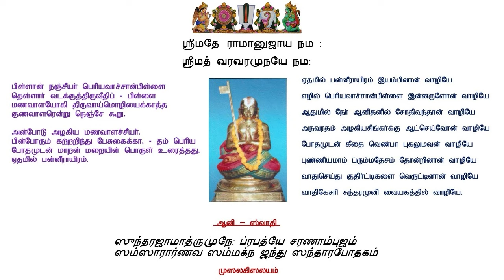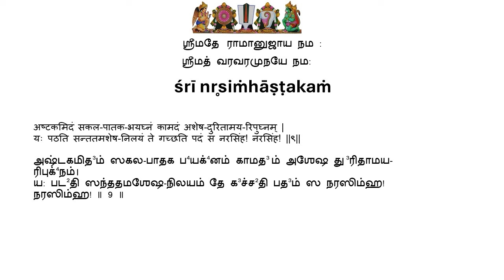Srivaishnava Divya Grantha Parichayam|| Narasimashtakam || Sri U Ve Kidambi Venkatesh Swami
Srimate Ramanujaya Namaha ||
|| "Srivaishnava Divya Grantha Parichayam" ||
|| Day 28 - "Narasimashtakam"|| Upanyasakar: || Sri U Ve Kidambi Venkatesh Swami || Concept and Guidance: Srimat Paramahamsetyadi Sri Yadugiri Yathiraja Jeeyar Swami